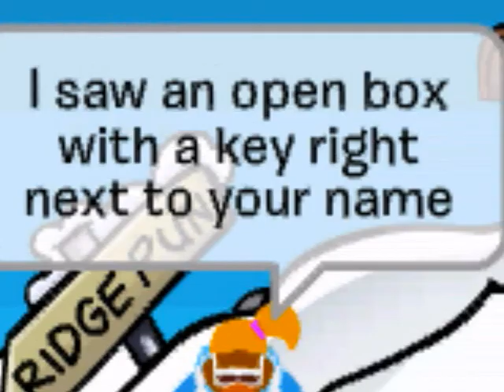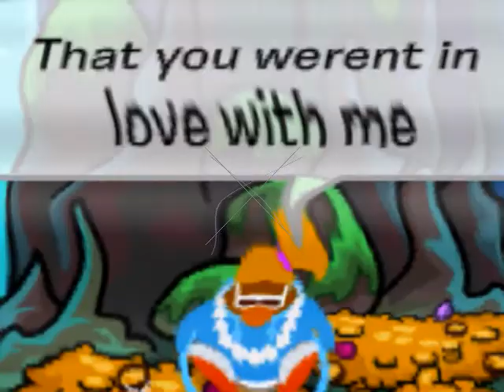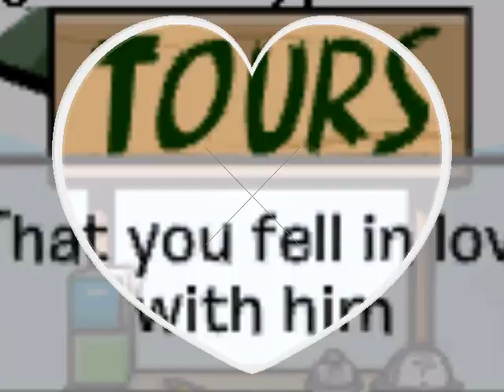Tino Coury- Diary CPMV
Yup, another cpmv made with wmm. Or Windows Movie Maker. Or Club penguin